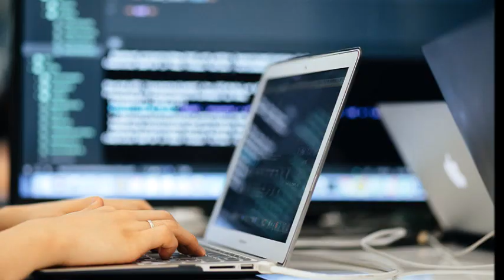СШЦ "Јован Цвијић" Модрича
Упис у школску 2020/2021. годину